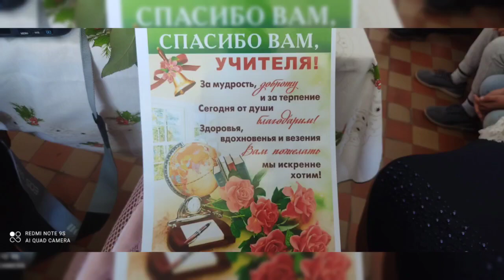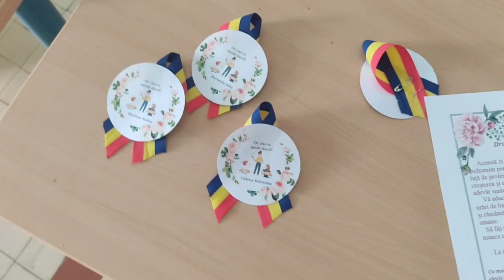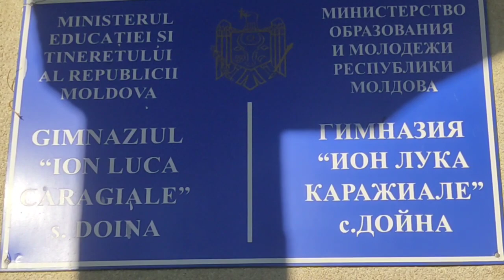Ziua profesorului 2022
Ziua profesorului în IP Gimnaziul Ion Luca Caragiale comuna Doina.
Mulțumim mult pentru organizare claselor a IX-a A, B și diriginților.
Urmăriți și proiectul: Hai cu noi la joacă